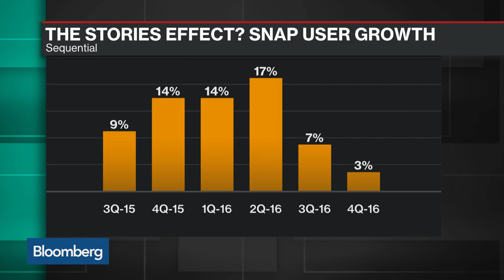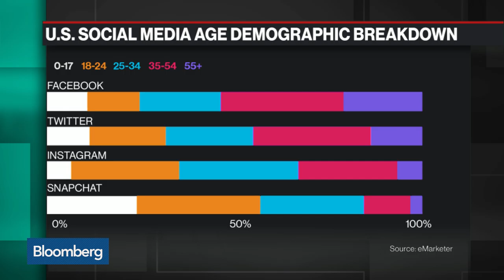Will Snap Pop at $17 a Share?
Mar.01 -- Goodwater Capital Managing Partner Chi-Hua Chien, Techonomy Media CEO David Kirkpatrick and Bloomberg’s Alex Barinka discuss Snap pricing it shares for its initial public offering and concerns over the company’s user growth. They speak with Caroline Hyde on “Bloomberg Technology.”